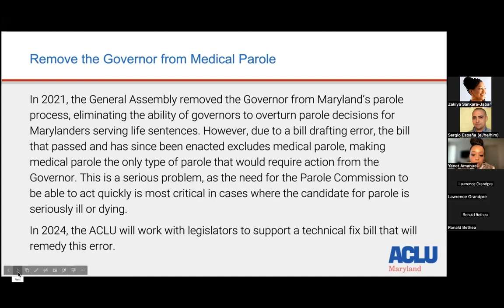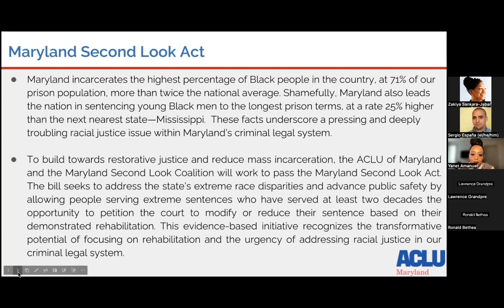Maryland General Assembly 2024 Priorities - Remove the Governor from Medical Parole